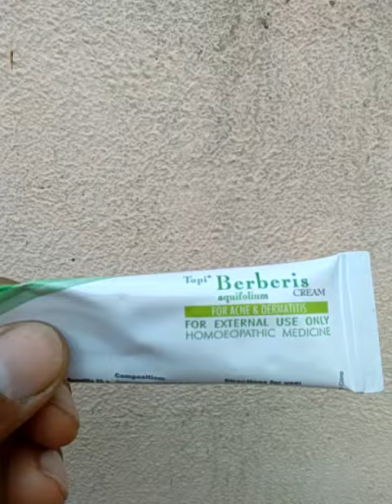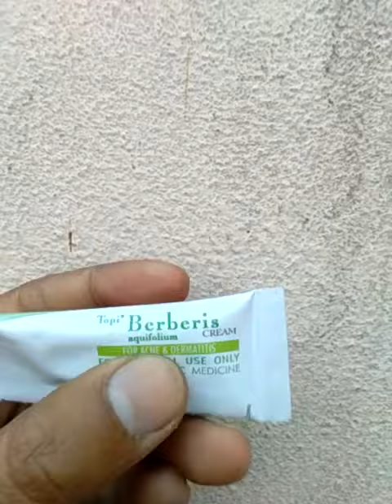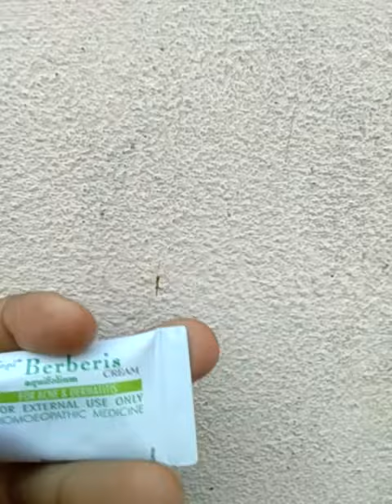berberis cream review